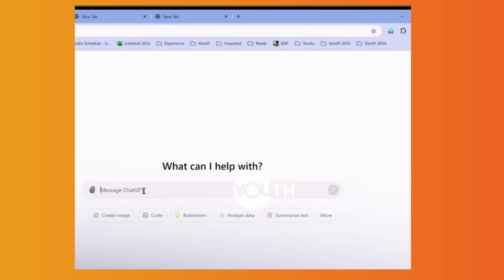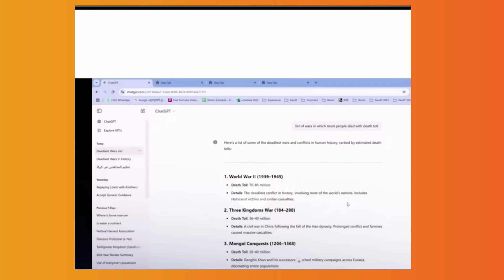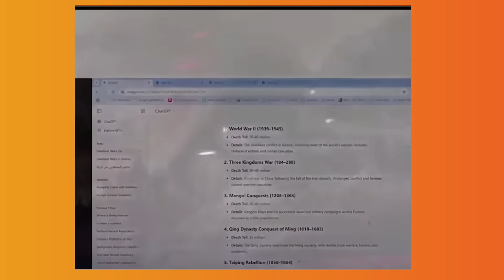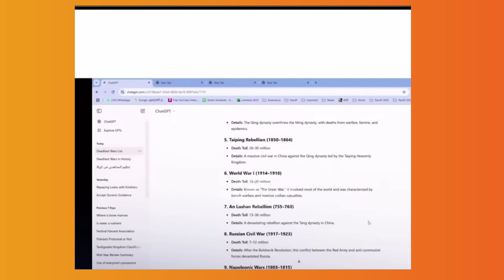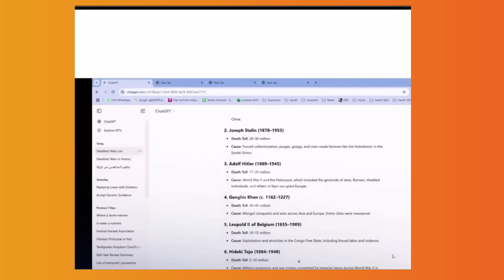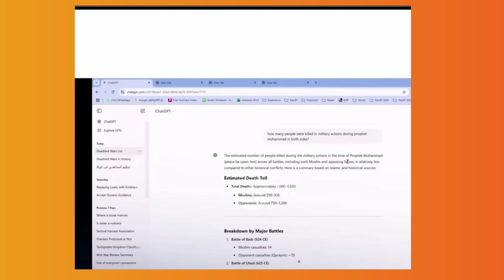നിരീശ്വരവാദികളുടെ നുണ പ്രചരണം പൊളിച്ചടുക്കി CHAT GPT! ഈ ചാറ്റ് ജിപ്പിറ്റി യെകൊണ്ടു തോറ്റു !